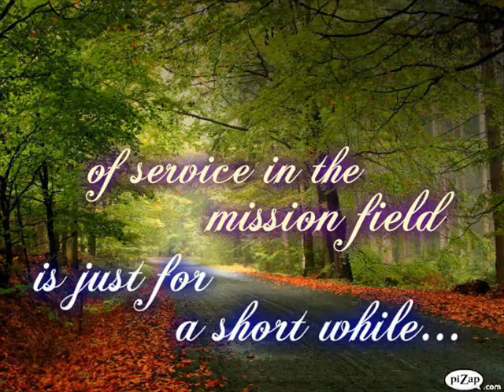A tribute to our beloved Luseane Tauataina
From your Philippines Bacolod Mission family, we sent this short video clip as a mark of our love and respect for you. We will be eternally grateful to know you Luseane, and we are longing to be with you again. See you at the other side!